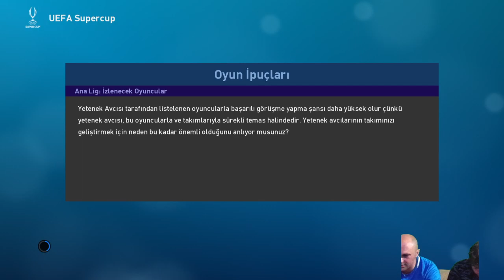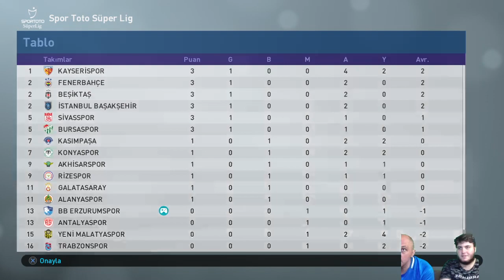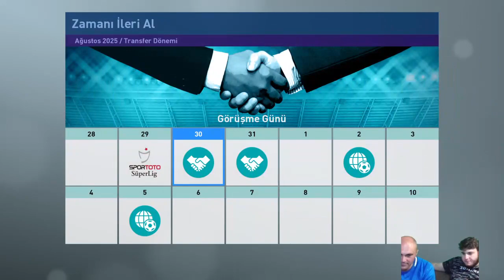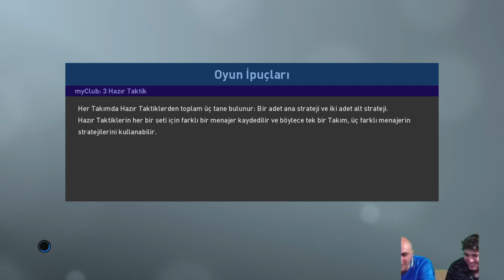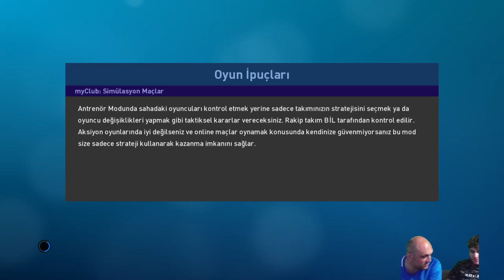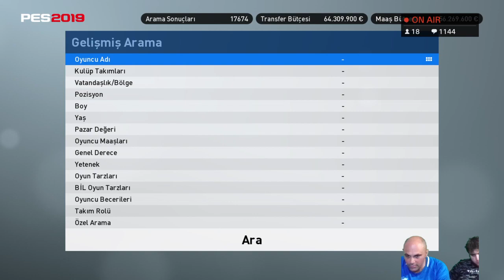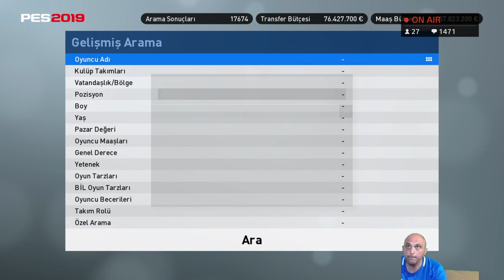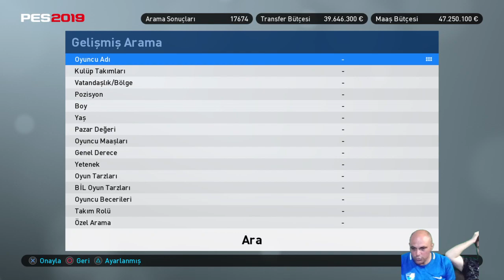ŞAMPİYONLAR LİGİ ŞAMPİYONU ERZURUMSPOR ! CANLI YAYIN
yeni bir macera başlıyor. pes 2020 öncesi sezon un son maç ları. galatasaray beşiktaş derbisi ps4 te playstation 4 te pro evolution soccer 2019 ile pes 2019 ana lig ve efsane ol ayrıca arada myclub my club become a legend mod larında maydo sport ile heyecan başlıyor. erzurumspor ile istemeyerek te olsa bağlarımızı koparıp ingiltere liginden premier lig e çıkmak için kıyasıya bir mücadele vereceğiz.
yeni klüp ümüz maydo sport la önce lig şampiyon luğu sonra premier lig ve avrupa kupa ları uefa avrupa ligi ve şampiyonlar ligi için yarış ımız ve mücadele miz devam edecek, ayrıca efsaneler zamorano cruyf beckham maradona ronaldo messi gullit roberto carlos cafu adriano figo gibi dünya yıldız larını transfer etmek için çaba layacağız.bu yeni serüven de kah eğlence kah sinir harbi kah ilginç maç lar ve gol ler transfer ler rakip lerimizle ve enes zelkif bendeniz maydo ve liverpool efsane si yakup hunter da bizlerle olacak. ve en son gol cümüz slimani ile iyi eğlenceler. abone ol mayı unutmayın.